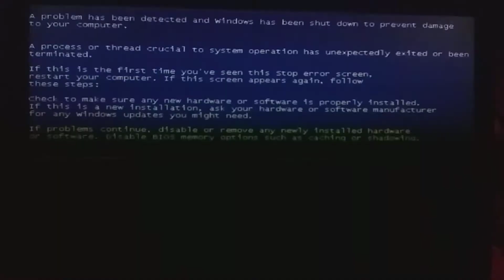Racers destroy Vanellope's Kart Has BSOD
From: Wreck-it Ralph